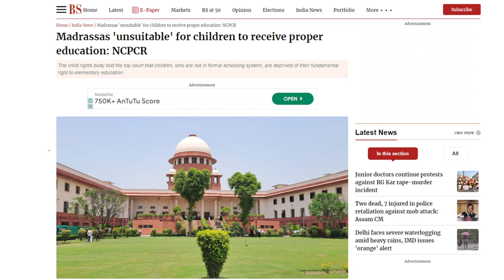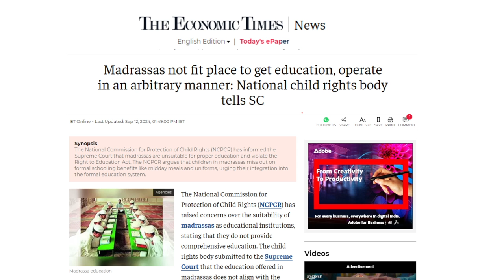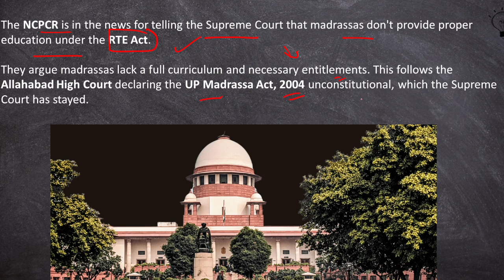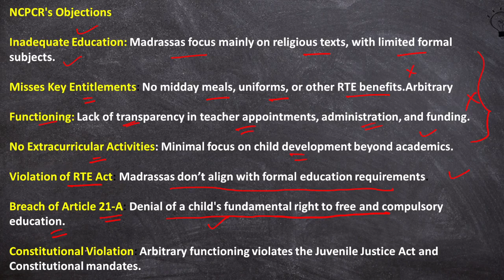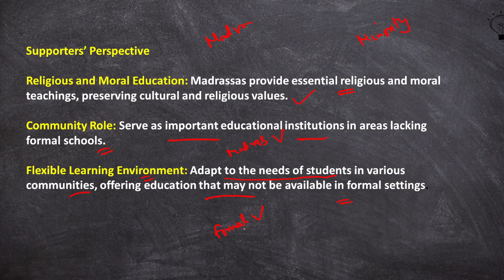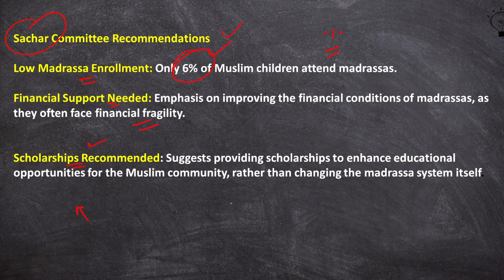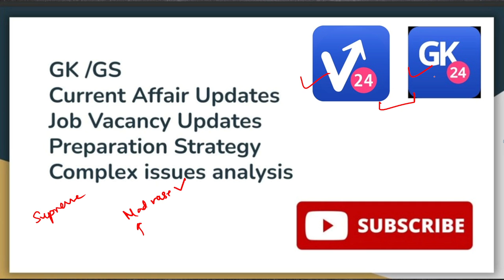Madrasas ‘unfit’ for Proper Education: NCPCR tells SC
The National Commission for Protection of Child Rights (NCPCR), the top child rights protection body in the country, has told the Supreme Court that madrasas are “unsuitable or unfit” places for children to receive “proper education”. The Commission said the textbooks in madrasas “profess supremacy of Islam”. “Merely teaching a few NCERT Books in the curriculum is a mere guise in the name of imparting education and does not ensure that the children are receiving formal and quality education,” it argued.